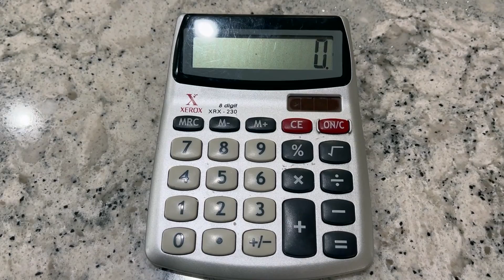PROTEIN & OSTEOPOROSIS -What you NEED to Know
If you have osteopenia or osteoporosis, it is imperative that you get the RIGHT amount of protein on a daily basis. Not only do you need to strengthen your muscles and improve your balance, but you also need to make sure you are giving your body the protein it needs to help build and repair bones and muscles. In this video, I talk about how much protein you should get daily.

To my valued YouTube subscribers, I have categorized my most popular videos based on body parts, from headaches to foot pain to make it easier for viewers to watch helpful videos. Enjoy & I hope they help!